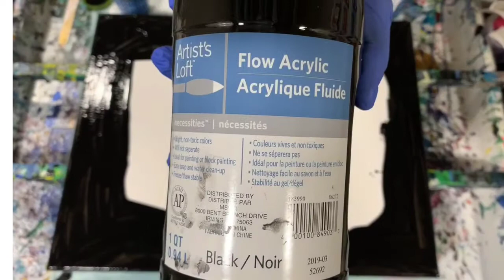(206) STARRY NIGHT. Acrylic dump and swirl. Beautiful results. Acrylic tutorial/ fluid artwork.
I did an acrylic dump and swirl on this 16 x 20" canvas with beautiful results. The purple pearl cells turned out great! MUST SEE!

Materials used:  Artist's Loft flow acrylic black (dump color and base coat), Liquitex Basics silver, Rustoleum metallic accents amethyst, FolkArt metallic pearl white (cell-causing paint), and FolkArt extreme glitter gold.

Pouring medium: 1 part paint: 1 part Floetrol, dab of Liquitex gloss medium and varnish. All paints were thinned with water. No silicone was used.

I hope you enjoyed this video. If you have any questions or comments please leave them and I will get back to you as soon as possible.